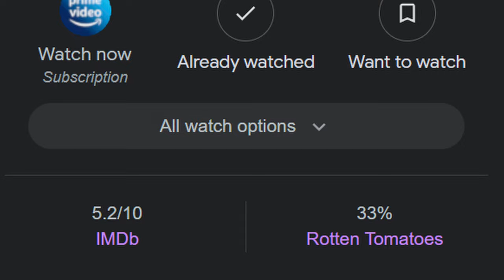ART THE CLOWN'S Bizarre Halloween Anthology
Art the Clown has been in the spotlight of the horror world since the release of Terrifier 2 in 2022, but the character's been a round for a lot longer than some know. Today we're looking at All Hallows' Eve, an anthology horror movie written and directed by Damien Leone which contains Art the Clown's earliest appearances, starting all the way back in the late 2000s.

Keep in touch► Instagram: @rocklingraves